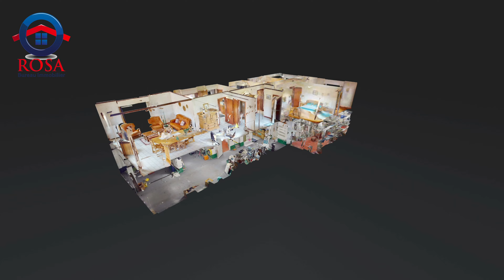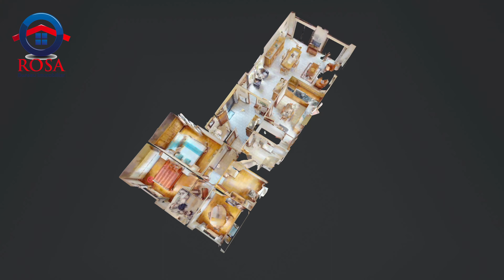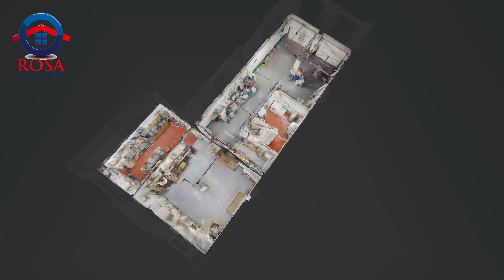Houdeng-Goegnies - Villa en vente par Bureau Rosa